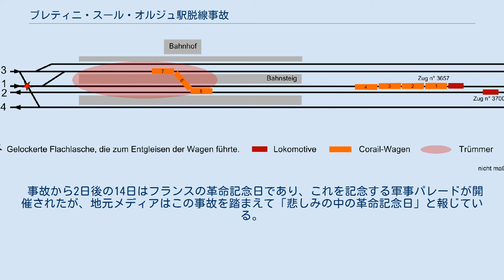ブレティニ・スール・オルジュ駅脱線事故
ブレティニ・スール・オルジュ駅脱線事故（ぶれてぃに＝すーる＝おるじゅえきだっせんじこ）とは、中央ヨーロッパ夏時間2013年7月12日17時15分頃に、フランスのブレティニ・スール・オルジュにあるブレティニ・スール・オルジュ駅において発生した鉄道事故である。
385人の乗客を乗せ137km/hで駅を通過しようとしたアンテルシテが脱線し、事故車両の乗客と駅にいた利用客のうち少なくとも6人の死者と30人の負傷者が発生した。
 脱線した車両が駅のプラットホームに乗り上げている様子を示した図。
橙色は客車、茶色は機関車。
 事故は、フランスにおける本格的な夏休みシーズンで、多くの人々が列車を利用する機会の多い中で発生した。
事故を起こした列車は特急列車アンテルシテ（列車番号3657）で、BB26000型電気機関車1両が客車7両を牽引する8両編成であった。
当列車はパリのオステルリッツ駅を16時53分に出発し、パリ・ボルドー線（RER C線）をリモージュに20時5分到着予定で走行していた。
事故当時は385人の乗客がいた。
事故現場となるブレティニ・スール・オルジュ駅は該当列車は通過駅であり、17時15分頃、137km/hの速度で駅を通過しようとした。
駅の通過速度の上限は150km/hであり、制限速度内である。
しかし、駅を通過する直前で、大きな衝撃音と激しいゆれが発生した後、客車7両のうち後方の4両が脱線し、うち6両目が駅の島式プラットホームに乗り上げ、7両目は反対側の線路に突っ込み、まるでプラットホームを列車が飛び越えているような形となった。
4両目は脱線しなかった機関車と前方3両の客車に牽引される形で脱線しつつ引きずられ、5両目以降は連結が外れて駅に取り残される形となった。
 この事故で、385人の乗客のうち、少なくとも6人の死者と30人の負傷者が確認された。
負傷者のうち8人は重体である。
一時死者は7人と報じられた事があったが、その後訂正されている。
また、プラットホームに乗り上げた車両によって、ブレティニー駅の施設の一部が破壊された。
死者のうち4人はブレティニ・スール・オルジュの住人で、駅で別の列車を待っていた際にプラットホームに乗り上げた車両に跳ねられたと見られている。
残りの2人は列車の目的地であるリモージュの住人であったことから、列車の乗客であると推定されている。
運転士が事故直後に事故発生時の対応をとったため、脱線した場所に向かってくる車両に事故の知らせが入り、二次的な事故は発生していない。
事故の対応には、約300人の消防士、20病院の医療チーム、8台のヘリコプターが動員された。
 事故原因の調査は事故の翌日の13日から行われた。
事故直後の調査で、駅を通過する約200m手前にあるポイントのうち、レールの片側にボルトでつながれ、レール同士をつなぐ役目を果たしている約10kgの金属プレートが外れて壊れている事が判明しており、脱線の原因はこのプレートが外れてポイントの真ん中に移動する事で車輪の動きを妨げた事により、客車の3両目と4両目が最初に脱線した事であるという見方を強めている。
また列車の乗客の証言にも、この場所で大きな衝撃音がしたというものがある。
通常このプレートはロックワッシャーを使って4本のボルトで締められており、部品が外れたことに疑問を投げかける専門家もいる。
フランス国鉄総裁のギヨーム・ペピはこの調査結果を記者会見で述べた上で、プレートが外れた事に対しての疑問視する声には「その点は大きな疑問だ。推測するには時期尚早だ。」と述べた。
ポイントは7月4日に点検が行われたばかりであり、この時に異常は確認されなかった。
また、事故の約20分前に別の列車がこのポイントを無事通過している。
 一方フランスのメディアは、事故の背景に在来線を中心とするフランス国内の鉄道網全体の老朽化を指摘する声がある。
フランスのキュビエ運輸・海洋・漁業担当大臣も「30年前の線路のままで需要に応え切れていないのが現状だ。」と述べており、老朽化を認めている形である。
また、運転士の対応が適切であった事から、事件に人為的なミスは考えにくいという見解を述べる一方で、点検がおろそかになっていたことは否定した。
 事故が発生したRER C線は、事故翌日の13日も全面運休して事故調査に当たった。
同日の正午には...